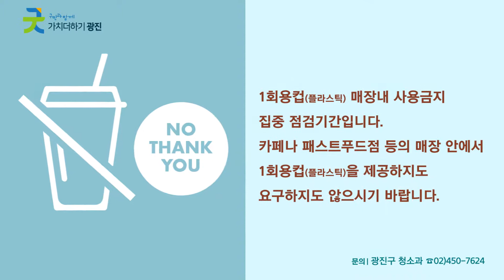[광주리 - 10월 둘째 주] 광진구 주요소식 및 생활정보